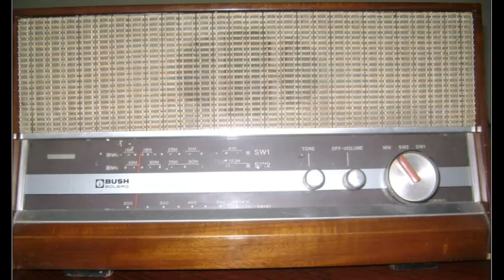రాలేదే సఖి శ్యామసుందరుడు - గానం – మల్లిక్ గారు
రాలేదే సఖి శ్యామసుందరుడు
లలిత గేయం
గానం – మల్లిక్ గారు
ఆకాశవాణి – విజయవాడ

ralede sakhi syama sundarudu,   mallik